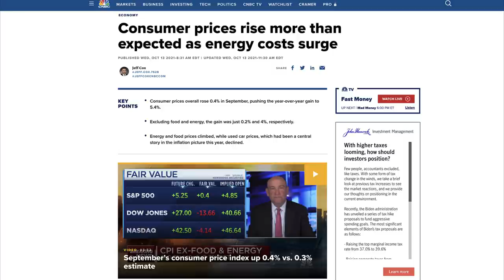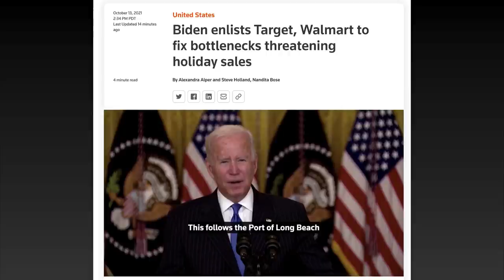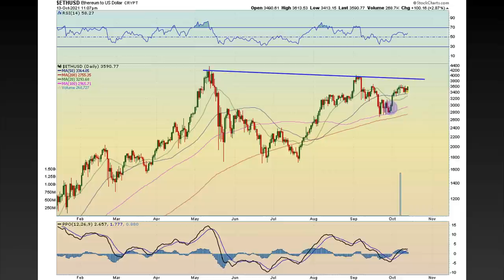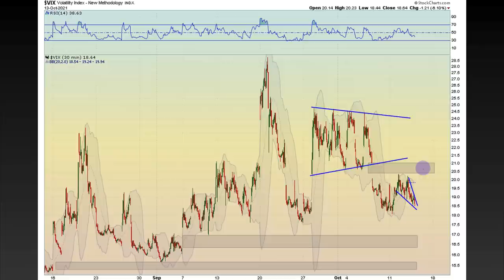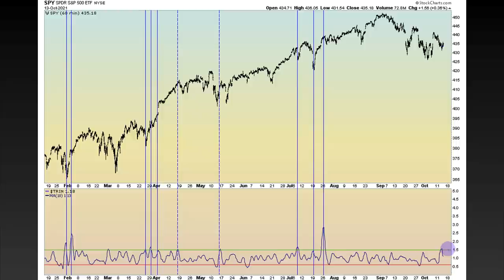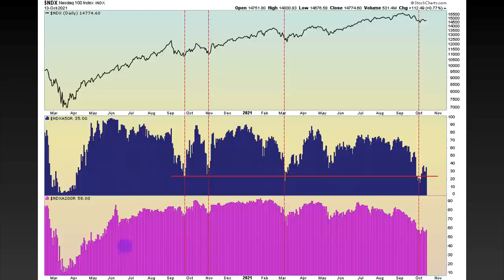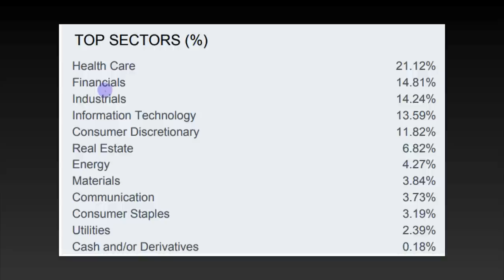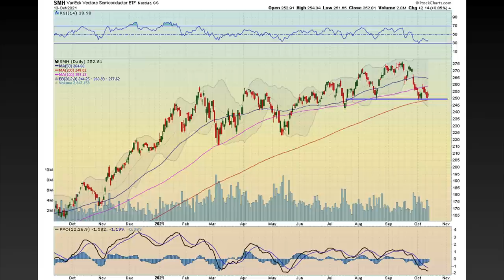THE FIGHT CONTINUES | Stock Market Analysis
TIMESTAMPS: 00:00
Stock Market News: 00:20
BONDS Response to CPI:  05:09
Dollar: 05:17
Commodities: 05:39
Bitcoin & Ethereum: 07:23
 Market Dashboard: 07:51
TRADE IDEAS: 08:39
S&P 500 Technical Analysis: 10:01
Dow Jones: 14:11
Nasdaq 100 and FAANG Stocks: 15:34
Russell 2000 Small Caps: 20:09
CONCLUSION: 21:59